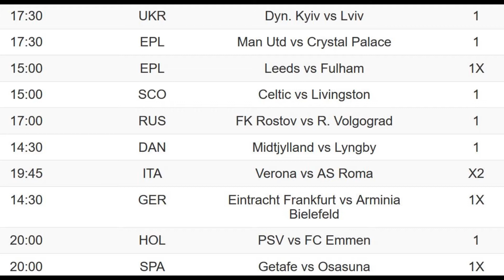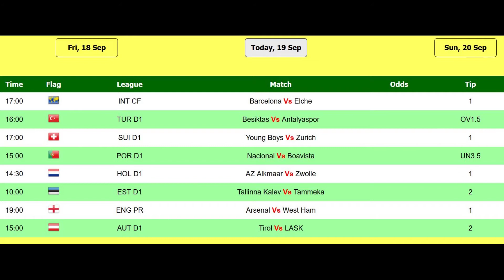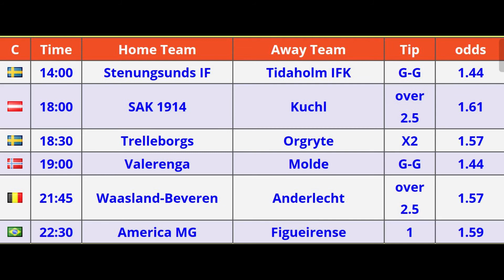Jimin Jibao Betting Tips 19 09 2020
Welcome to Jimin Jibao betting tips daily on 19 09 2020,
daily bet,
1.5 odds daily,
daily accas,
1.50 odds daily,
daily tipster,